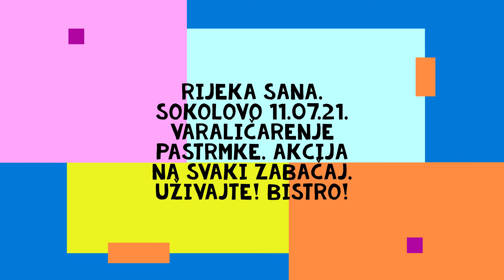Varaličarenje pastrmke. Rijeka Sana. Sokolovo. 11.07.2021.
Jedan ljetni odlazak u Sokolovo, rijeka Sana kod Ključa. Jutarnji cug. Riba je bila jako aktivna. Par većih pastrmki sam zabilježio izvlačenje. Bilo je dosta i sitnih. Preljep dan. preljepa priroda.  Uživajte. Bistro!